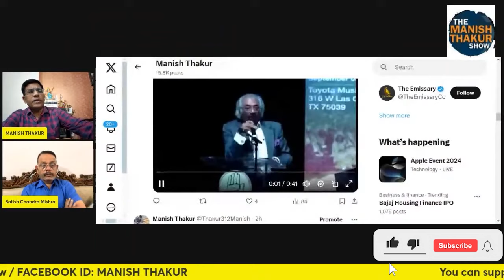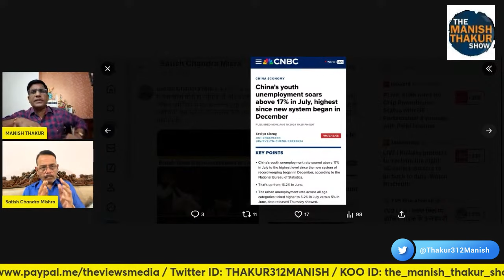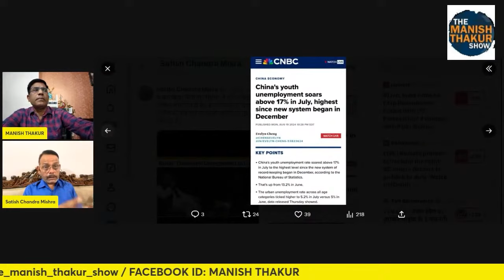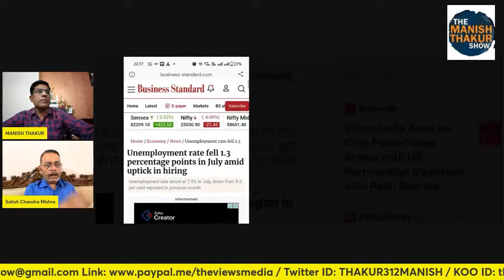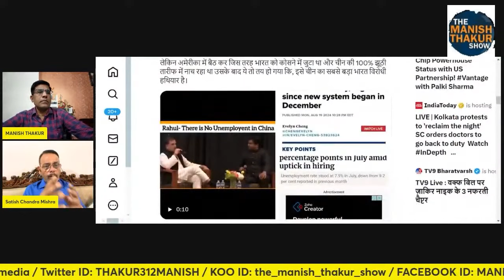गधे क़ो घोड़ा बना रहे थे गंगाराम अमेरिकी मंडी में Unemployment पर झूठ ने बेनक़ाब कर दिया!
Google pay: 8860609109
PhonePe: theviewsmedia@okaxis
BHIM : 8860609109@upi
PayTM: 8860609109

BANK: AXIS BANK
NAME: MANISH THAKUR
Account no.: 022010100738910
IFSC : UTIB0000022
Branch: Sec 16, NOIDA, Uttar Pradesh